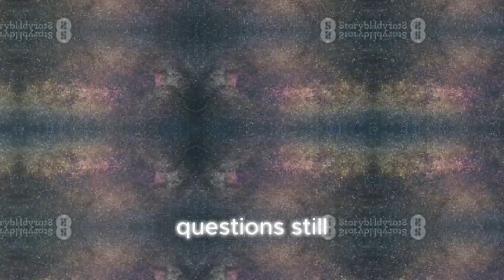The Great Attractor: Unveiling the Universe's Biggest Mystery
Discover the fascinating enigma of 'The Great Attractor' and its profound impact on the cosmos! 🌌 In this video, we delve into its significance in the universe, the immense gravitational pull it exerts on galaxies including the Milky Way, and the many unsolved mysteries that still surround it. Learn about its possible nature, whether it's a supermassive black hole or an unseen cluster of galaxies, and understand the role of dark matter in its gravitational influence. Join us as we explore the speed at which our galaxy moves towards this gravitational anomaly and how advanced technology aids in mapping this hidden region.

1.
2.
3.
4.
5.
6.
7.
8.
9.
10.
11.
12.
13.
14.
15.
16.
17.
18.
19.
20.
21.
22.
23.
24.
25.
26.
27.
28.
29.
30.

00:00:00 Opening - Cinematic Teaser
00:00:44 Opening - Cinematic Teaser
00:01:28 Introduction
00:02:18 Introduction
00:03:08 The Discovery of the Great Attractor
00:03:48 The Discovery of the Great Attractor
00:04:27 What is the Great Attractor?
00:05:12 What is the Great Attractor?
00:05:57 How the Great Attractor Affects the Milky Way
00:06:40 How the Great Attractor Affects the Milky Way
00:07:23 How the Great Attractor Affects the Milky Way
00:08:06 Future Studies & Unanswered Mysteries
00:08:37 Future Studies & Unanswered Mysteries
00:09:08 Ending
00:09:37 Ending
00:10:06 Call to Action